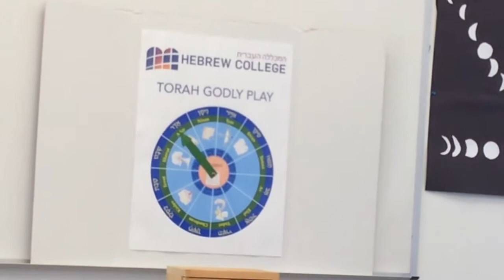Torah Godly Play Purim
Hebrew College MA Dr Rabbi Michael Shire